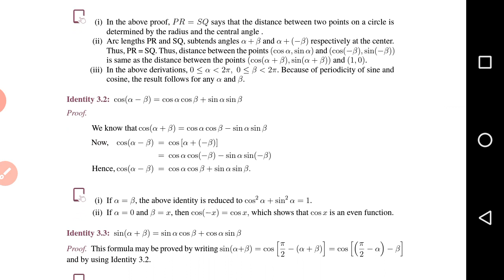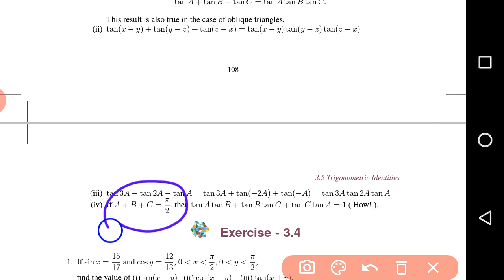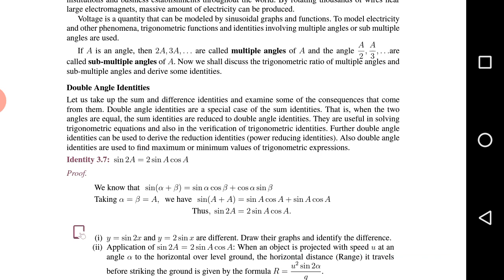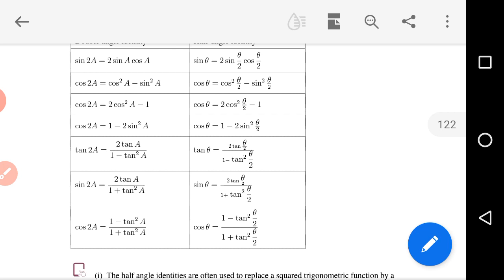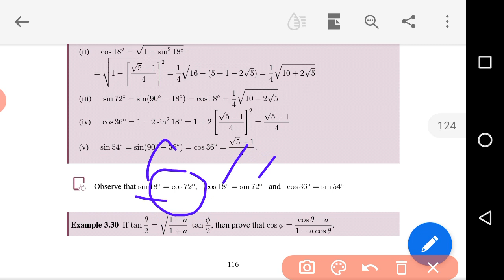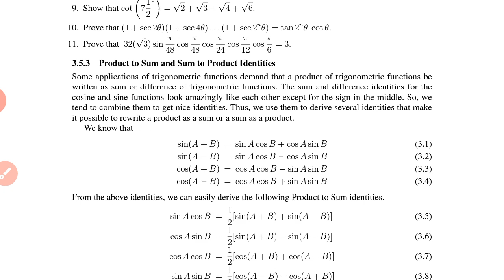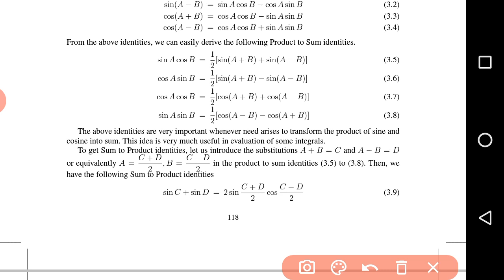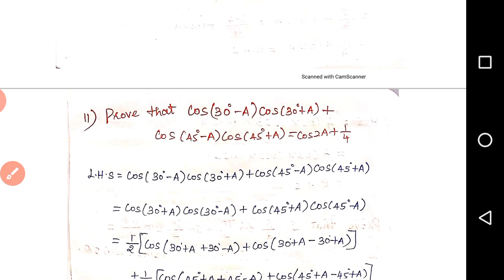+1 maths chap -3 (part -8)